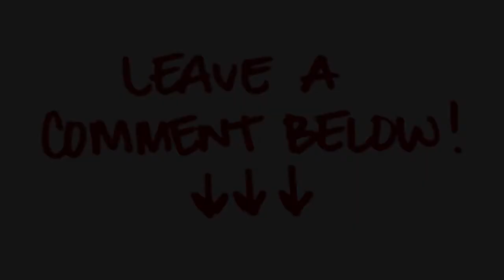Amazing Facts of Siberian Husky Dog Breed | Tamil | Paw Hub | Majestic Pet Mart